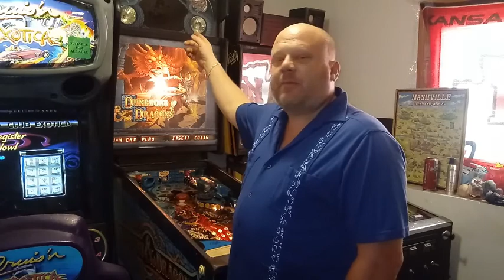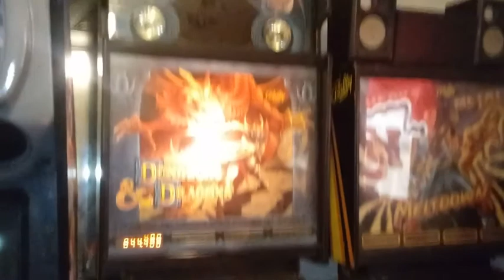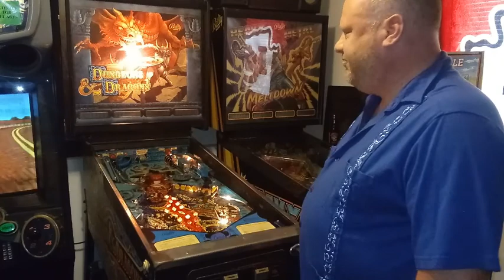Bally Dungeons & Dragons Pinball Machine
2000 units produced

Dungeons & Dragons (abbreviated as D&D[2] or DnD) is a fantasy tabletop role-playing game(RPG) originally designed by Gary Gygax and Dave Arneson. It was first published in 1974 by Tactical Studies Rules, Inc. (TSR). The game has been published by Wizards of the Coast (now a subsidiary of Hasbro) since 1997. It was derived from miniature wargames with a variation of Chainmailserving as the initial rule system.[3] D&D'spublication is commonly recognized as the beginning of modern role-playing games and the role-playing game industry.